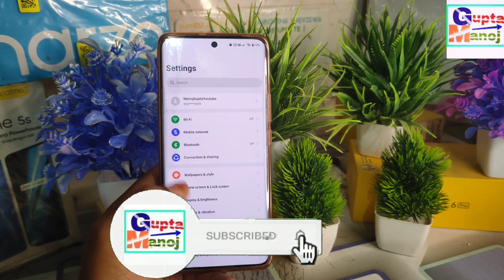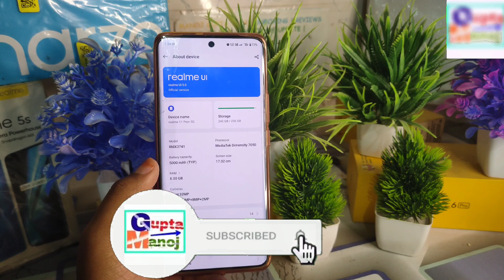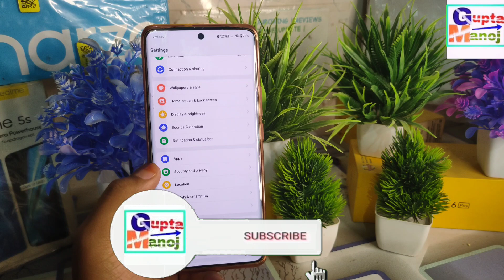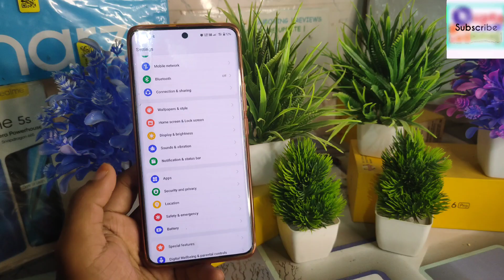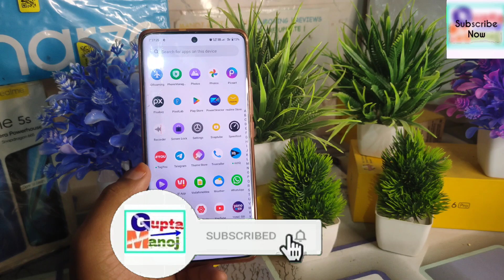Realme Ui 5.0 May Stable New Update Date🔥 | Realme Ui 5.0 New Update May Rollout Date🤔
◆My Gear
◆Boya Mic M1